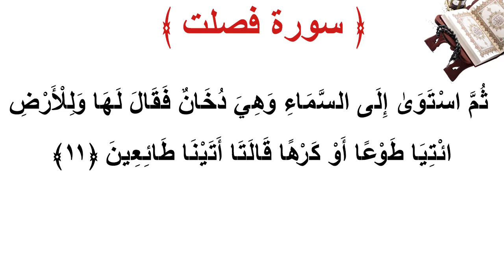سورة فصلت الأية 11